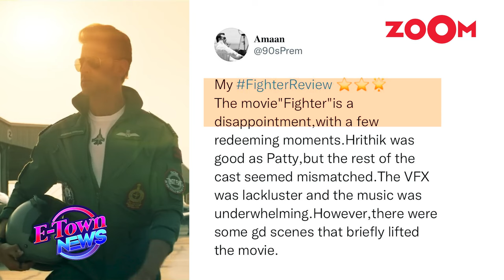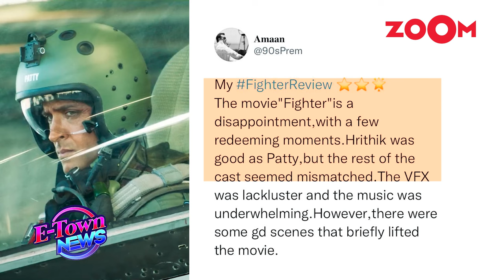Hrithik Roshan’s ex-wife Sussanne Khan's SHOCKING comment on ‘Fighter’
Sussanne Khan, Hrithik Roshan's ex-wife, attended a special screening of "Fighter" and praised the film as a "fabulous mega movie. Sussanne Khan's presence at the event indicates her support for Hrithik Roshan's latest release, "Fighter".Watch to know more.